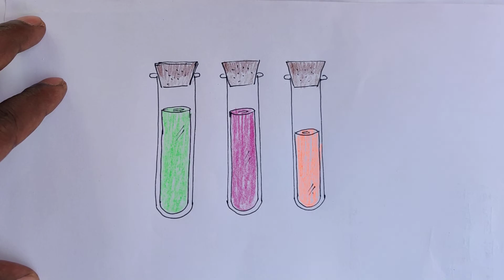How to draw test tubes? ( Chemistry lab tools)